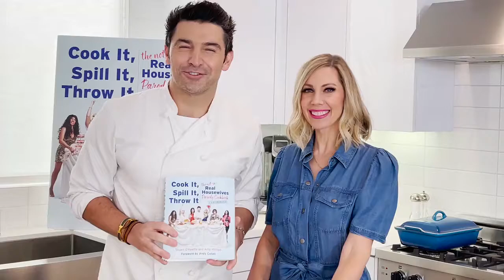Cook It, Spill It, Throw It: The Not-So-Real Housewives Parody Cookbook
Celebrity chef Stuart O'Keeffe and comedian Amy Phillips razz the Real Housewives in this gorgeous cookbook filled with recipes inspired by iconic moments in the franchise’s rich history. With a foreword by Andy Cohen.

Inspired by the series and its stars, the dishes and drinks evoke familiar moments of chaos from the franchise. Whether you’re looking to make Ponytail-Pulled Pork, or you want to comfort a friend in the Caicos with Eggs a Lu’Francais, there’s a meal for you—and there are definitely plenty of drinks (including Henny-thing Can Happen and the classic Singer Stinger Sipper).

Featuring gorgeous original photography and equally gorgeous recipes, Cook It, Spill It, Throw It is the must-have cookbook and companion for every Housewives addict.